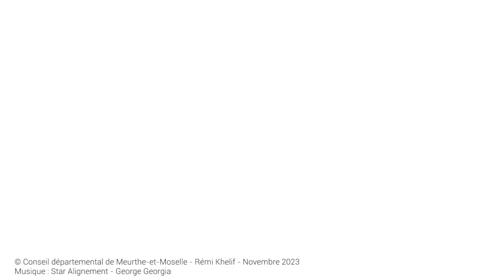Création d'un revenu d'émancipation jeunes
Présentation par Chaynesse Khirouni, présidente, du revenu d'émancipation jeunes crée par le CD54 pour les 16-24 ans en 2024.